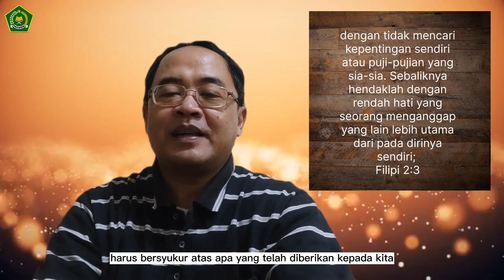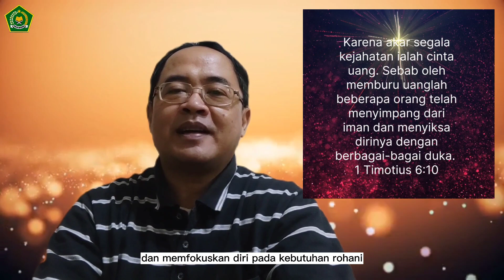Gaya Hidup Mewah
🕯 SULUH KRISTIANI 🕯

Naskah dan Video: Sdr. Yossie Kurniawan.